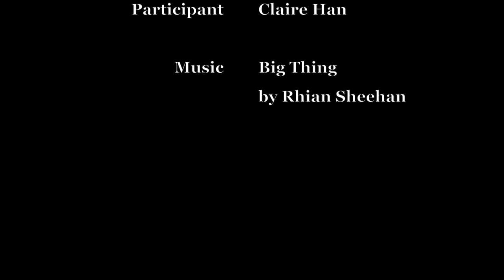Catalina dive Thanksgiving 2016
25-26th November, 2016. Thanksgiving break dives.
Location: Avalon, Catalina Island.
Dive sites: Hen rock, Casino Point.
Visibility: 40ft
weather: Sunny to rainy.